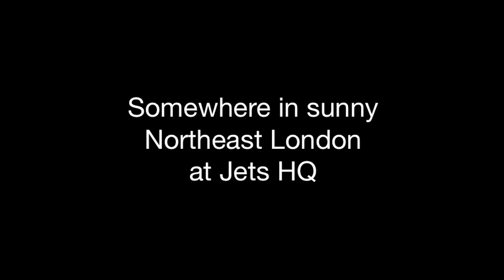☆ 100,000 LIKES !! THANKS TO YOU ALL FOR LIKING US !! ☆